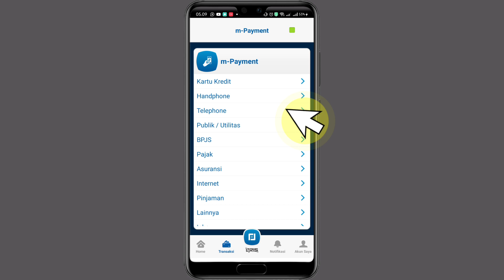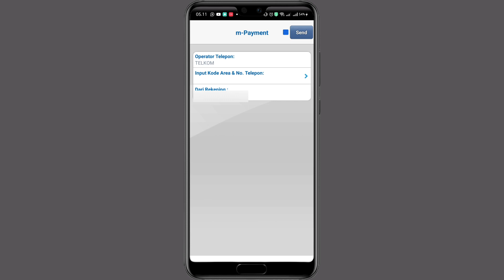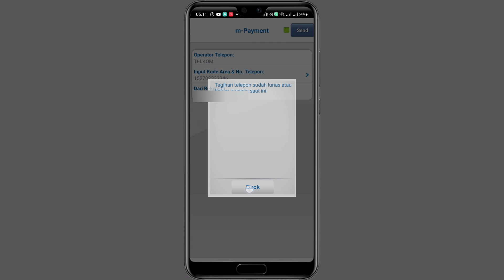Cara bayar tagihan WiFi dari M Banking BCA terbaru 2023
bayar tagihan indihome via Mbanking BCA sangat lah mudah dan cepat tanpa perlu datang ke ATM tanpa perlu keluar rumah hanya one click .

created by l AkuEdy 2023